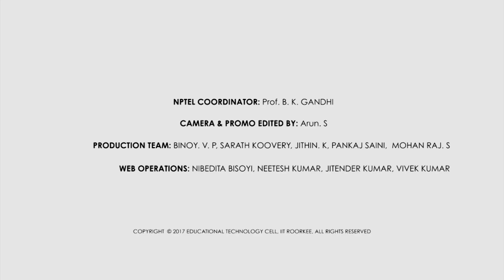Biomedical Nanotechnology Promo